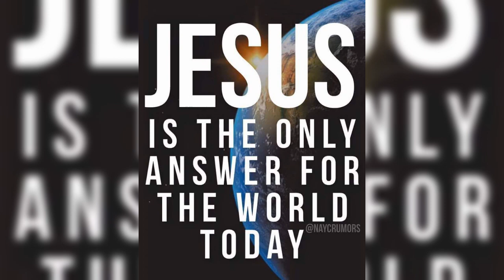Jesus Born On 25th December Christmas Day !! Reshma Sharma Lautoka Fiji 🇫🇯